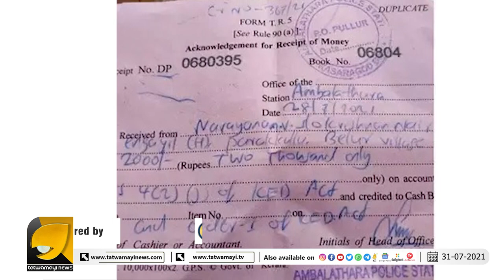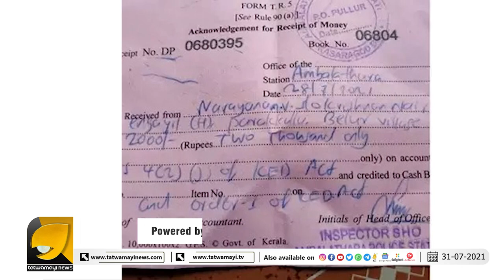ഇത് കേരളാ പോലീസോ? അതോ ബ്ലേഡ് മാഫിയയോ!!! | KERALA POLICE